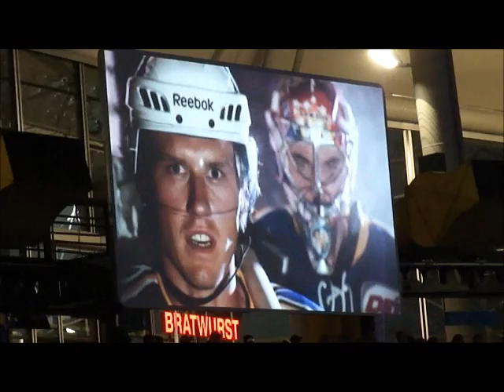Impressionen Aktion "Volle Halle" Teil 1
Rekordderby vor 11.000 Zuschauern in der Münchner Olympiahalle mit einem 5-0 Sieg gegen Augsburg